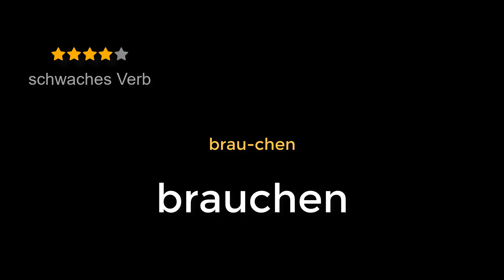Wörterbuch Deutsch: brauchen ⭐⭐⭐⭐⭐ Dictionary German: need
0:00 Dictionary German
0:02 brauchen
0:09 Häufigkeit
0:12 Wortart
0:20 Beispiel, Verwendung